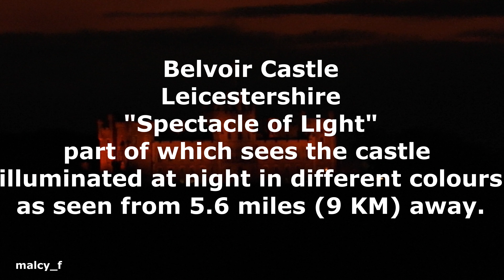Zooming in on.... Belvoir Castle night light with Nikon P1000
A zoom to take a look at Belvoir Castle in Leicestershire UK in the dark, the castle has an event called The Festival Lights, while this is on the park land and the castle are illuminated in different colours, here the castle is seen from just over 5 and a half miles away which is around 9Km just after the sun had set.